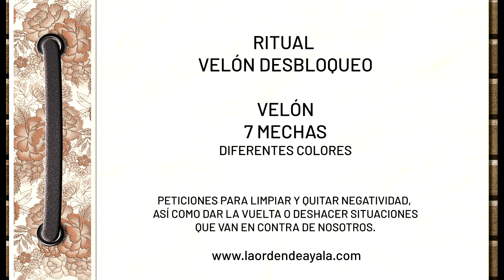Esoterapia: Poderosos Rituales. Velón 7 mechas de colores.